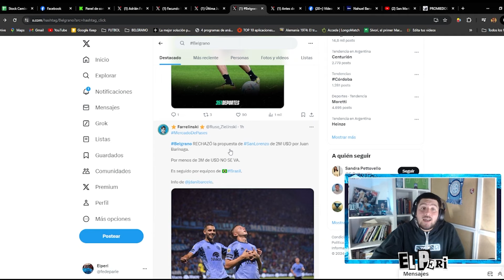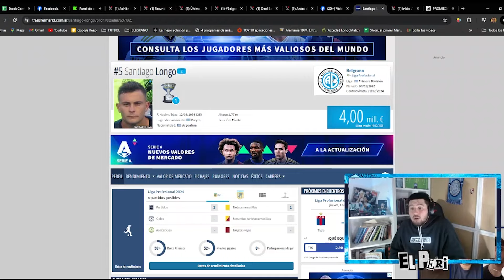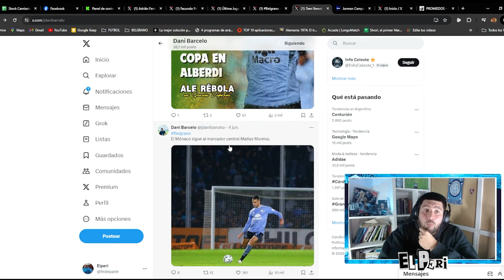¿Jugadores VIDRIERA? - ¿Cuáles hay que retener SI i SI? ¿Coinciden?